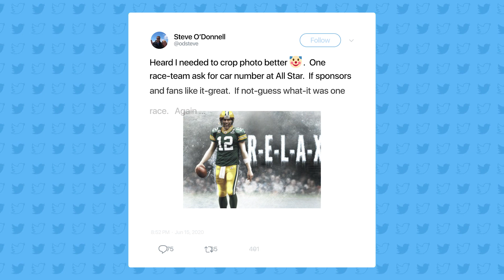NASCAR Creates CHAOS With Latest Car Number Placement For The All-Star Race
NASCAR unofficially announced the move of Car Numbers for the NASCAR All-Star race next month. This move caused chaos on social media and in this episode we go over the drama that unfolded last night and offer my thoughts on the move.